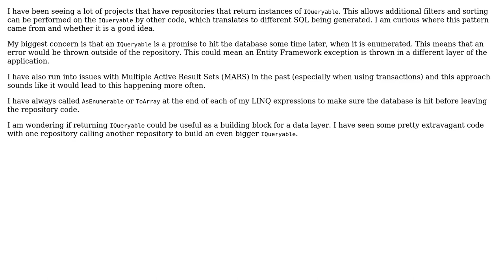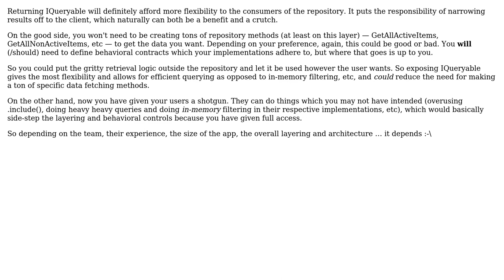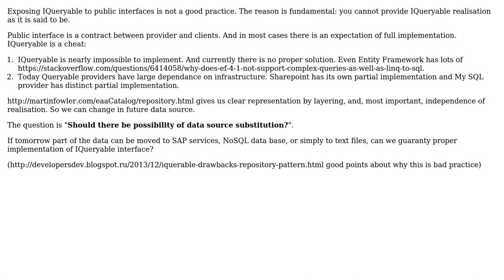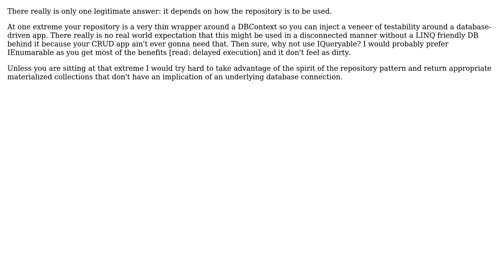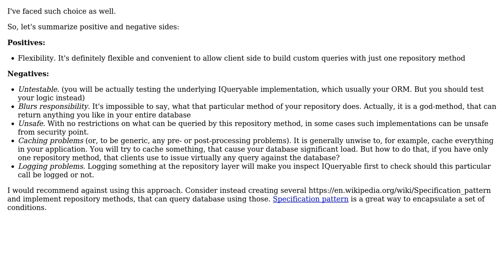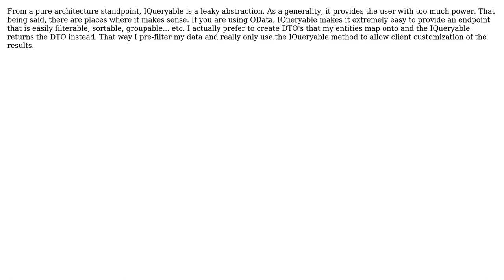Should Repositories return IQueryable? (9 Solutions!!)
Should Repositories return IQueryable?

With thanks & praise to God, and with thanks to the many people who have made this project possible! | Content (except music & images) licensed under CC BY-SA | Music | Images & others | With thanks to user Wyatt Barnett user Vladislav Rastrusny user Travis Parks user Slick86 user Shiva user Nathan Tuggy user Michael Brown user k3b user hanzolo user GalacticCowboy user dav_i user Artur A user amon and the Stack Exchange Network Trademarks are property of their respective owners. You are responsible for your own actions.